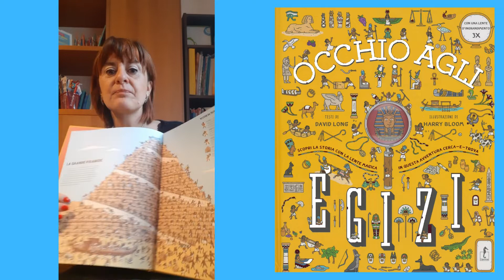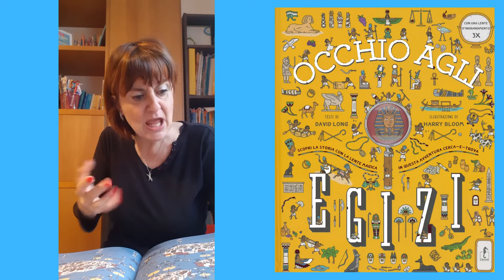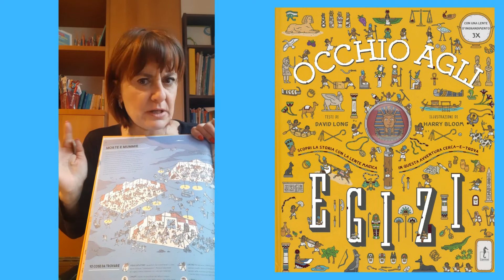E-state coi Libri 2021 - Occhio agli egizi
David Long,Harry Bloom, Occhio agli egizi!, L’Ippocampo, 2020.

E-state coi libri è un progetto di promozione della lettura dedicato ai bambini della scuola primaria ideato dalla Biblioteca Ernesto Ragionieri in collaborazione con gli insegnanti del territorio, Libreria Rinascita, Libreria Liblab e Genitori da Favola.
E-state coi libri propone dei suggerimenti di letture di qualità per i mesi estivi raggruppate in due bibliografie, composte ciascuna di 20 titoli suddivisi in quattro sezioni: "Facce nuove" in cui compaiono libri di recente pubblicazione, "Vecchie conoscenze" in cui sono stati proposti libri ormai divenuti dei classici della narrativa per l'infanzia come dott. Seuss e Rohald Dahl, "Mi leggi una storia" per invitare bambini e genitori a leggere insieme, "Lo sai che...?" per tutti quei bambini che amano leggere libri di curiosità e divulgazione.